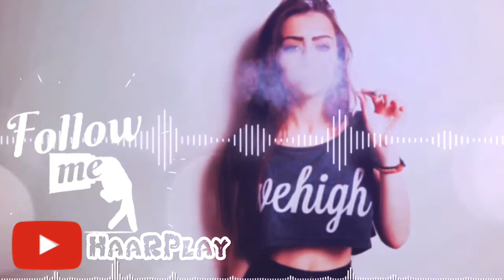Леша Свик - Дым (2018)